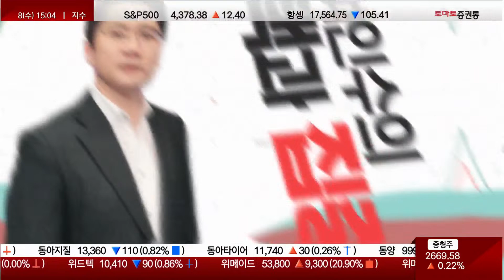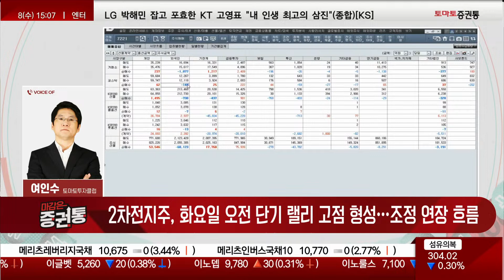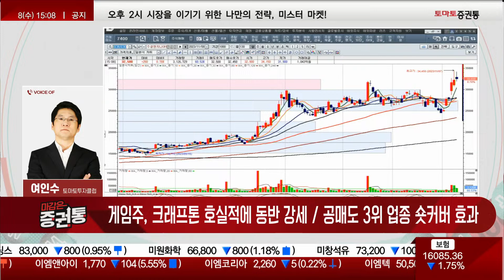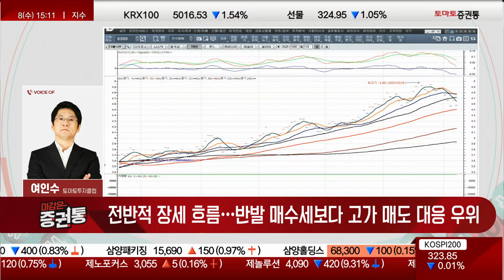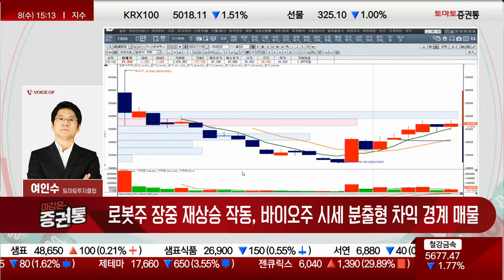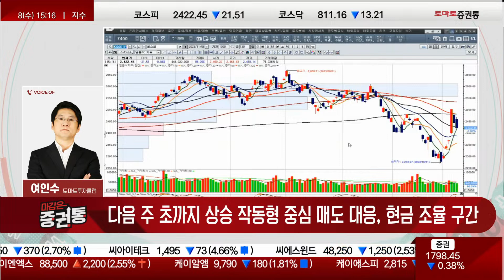길어지는 조정 구간…반등 타이밍 잡기!(feat. 2차전지, 반도체, 로봇) [여인수의 선택과 집중]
오프닝
진행 : 박상정
▶시장흐름
전반적 장세흐름,. 반발매수세보단  고가매도 대응이 우위
2차전지주 화요일 오전 단기랠리 고점형성.  조정연장 흐름
HBM반도체 장비주 오전 강세반응후 오후장 차익경계 매도우세
게임주  크래프톤 호실적에 동반 강세.  공매도3위업종  숏커버 효과
로봇주  장중 재상승 작동.  바이오주 시세분출형  차익경계 매물
-되돌림이 나오면 매도 조율이 필요하다.
-급등 이후에 3박 4일 또는 4박 5일 조정 가능성 있음
-아직은 매도 우위가 크다
-반발 매수력보다는 고가 매도를 하려 하는 매도 우위 장세
-공매도 순서를 잘 봐야 한다. (1등 2차전지, 2등 바이오 3등 게임주!)
-크래프톤, 실적이 잘 나왔다!
-내년 초 미국에서 ETF를 허가로 비트코인 움직이는 중
-알테오젠, 75,000원대 1차 고점 예상! 되돌림이 생길 수 있음!
-초순 중순 장을 단기 대응 의견!
-나스닥, 시진핑 바이든의 만남 기대감으로 상승 중
-미국장은 단기 추세를 뚫어내는 모습을 보이는 중
-본격 2차 상승이라 말 할 수 있지만 아니라고 봄!
-IT, 로봇, AI 등 내년 산업화의 본격 성장의 기대감
 -크게 욕심을 내지 않는게 중요하다

▶투자전략
주후반~ 다음주초 상승작동형 중심 매도대응과 현금 조율 구간
다음주 15일 미.중 정상회담전 상승장세 분위기 대응이 중요
-이번주 다음주 초 상승 나올 수 있다.
 (따라 가지 말 것!)
-매도 조율이 필요하다
-2차전지는 빠른 속도로 하락하는 중! 한 번의 리바운드가 있는지 볼 필요가 있다.
-반도체, 로봇, 바이오의 강세 반응이 만들어 졌고 매도 우위로 대응하자
-엔터쪽으로 흐름이 갈 수도 있다.
-장중 매매를 하는건 괜찮지만 매매 주기를 짧게 가져가며 대응하자